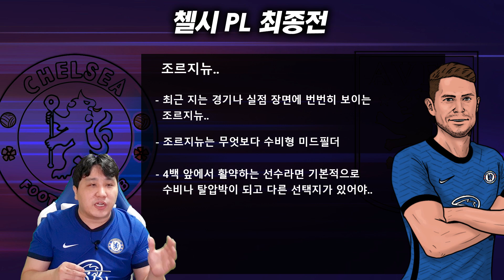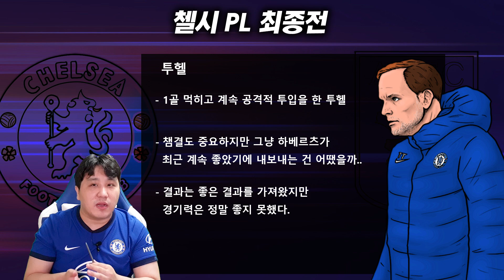경기는 지고 챔스는 진출 당했다?! 첼시 vs 아스톤빌라 리뷰!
안녕하세요 안크입니다.
오늘은 빌라전 리뷰를 다루면서 여러 산적한 문제들을 말씀드렸습니다.
오늘 경기는 유독 빈공과 중요한 고비에서 삽푸는(?)게 심했네요ㅜㅜ

앞으로 이런일이 없어야 할텐데.. 당장 다음 경기가
챔피언스 리그 결승이네요 ㄷㄷ